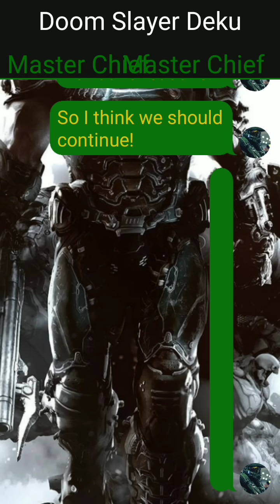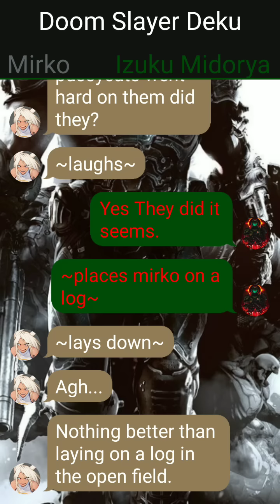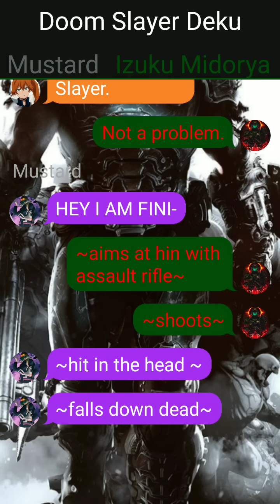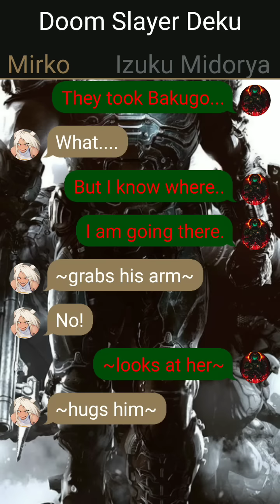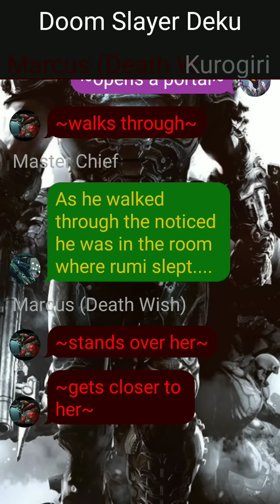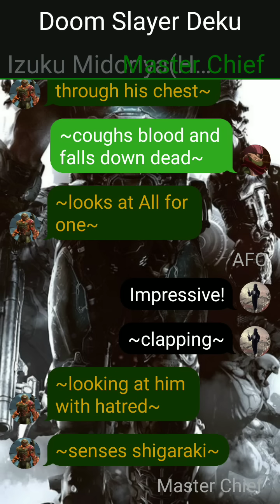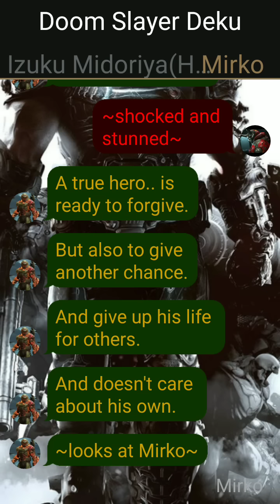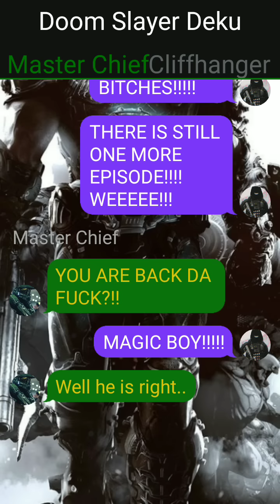Doom Slayer Deku.(Texting Story)Part 6 Training camp, the rage and forgiveness. Izuku X Mirko .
THIS IS PRE GRAND FINALE EPISODE GUYS SO BE READY!!!